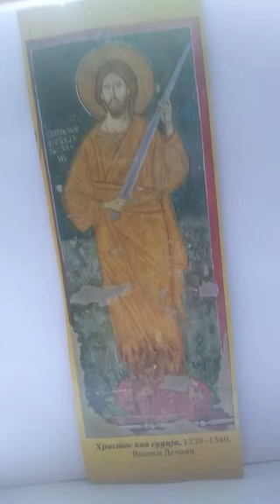306. Don't be afraid - text by St. Nikolai Žički - my composition & voice - Teodora Aurora Todorović